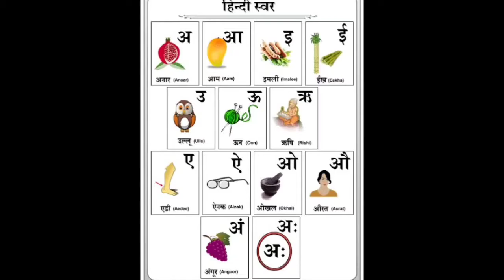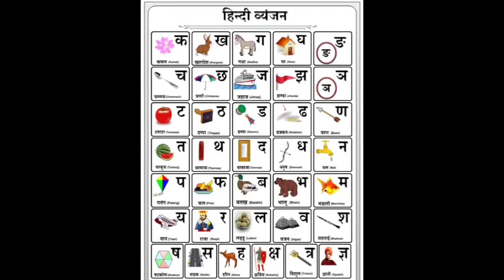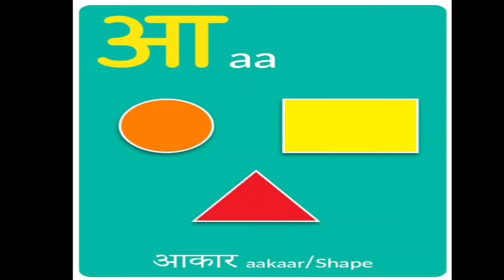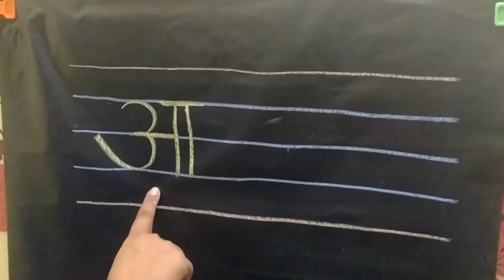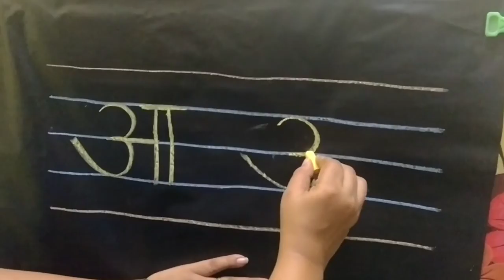LKG HINDI LETTER आ